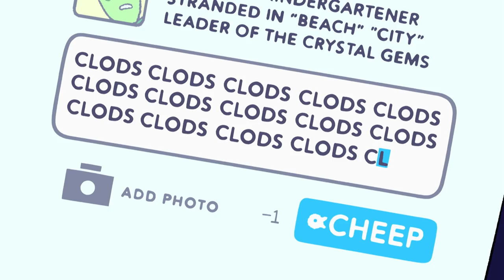Peridot Discovers Her New Powers | Too Short to Ride | Steven Universe | Cartoon Network